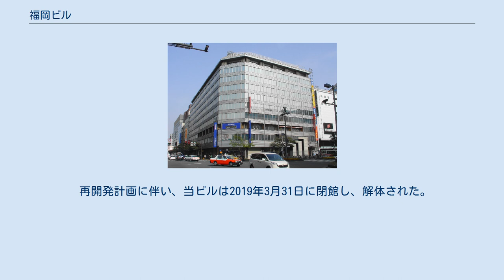福岡ビル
福岡ビル（ふくおかビル）は、かつて福岡県福岡市中央区天神1丁目11番17号にあった商業ビル。
地元では福ビル（ふくビル）とも呼ばれた。
大手私鉄である西日本鉄道（西鉄）が所有し、同社の本社が入居していた。
再開発のため2019年（平成31年）3月末を以て閉館し、ビルは解体されている。
 福岡県西方沖地震によってビルの窓ガラスが割れ、地面に降り注いだ。
 1958年（昭和33年）8月に当時の福岡郵便局（現・福岡中央郵便局）および隣の安田信託銀行（現・みずほ信託銀行）の跡地に着工し、総工費25億円を投じて1961年（昭和36年）12月31日に竣工した。
建設にあたっては、1955年（昭和30年）8月27日未明に108店舗中66店舗を焼失する火災が発生した天神町市場跡地に、商業・文化施設・ホテルなどを入れた福岡ビルを建設する計画を立てたが、天神交差点脇の福岡郵便局と旧橋口町の福岡銀行本店予定地を交換する話があり、これに対して地元から天神交差点付近をにぎやかな街にしたいの要望があったことから、福岡ビルの予定地を含め三角交換（すなわち、天神町市場跡に福岡銀行本店、福岡銀行本店予定地に福岡郵便局、福岡郵便局跡に安田信託銀行跡地を合わせた土地に福岡ビルを建設）するという方法で建設することになった。
 当初、地下及び低層階には旧天神市場からテナントが入居する予定だったが、資金に行き詰まって工事が中断したため、入居は少数に留まった。
そのためテナント構成が見直され、それまで大名町にあった西鉄本社も1962年（昭和37年）4月29日に当ビル内に移転している。
 当初は1956年（昭和31年）に西鉄や地元財界の協力で設立された福岡ビル株式会社が運営していたが、1963年（昭和38年）4月25日に同じ西鉄グループの九州土地興業が同社を吸収合し、西鉄地所に社名を変更。
西鉄地所は1971年（昭和46年）4月1日に西鉄に吸収合併され、以後は西鉄が当ビルを所有していた。
 屋上には、当初、天神-福岡空港間の旅客輸送等を目的にヘリポートが設置されたが、試験飛行の段階で反対意見が相次いだため、正式に供用されることなくビアガーデンに転用され、毎年夏に営業していた。
 2005年（平成17年）3月20日の福岡県西方沖地震ではこのビルの窓ガラスが割れ直下の歩道に破片が落ちた。
これは窓ガラスの取付方法が窓枠が窓ガラスの揺れを吸収しない古い工法だったのが原因で、地震後全ての窓ガラスについて取付方法を改良し取り替えている。
 2010年（平成22年）12月3日、福岡ビル脇に設置された同ビルの地下街に誘導する案内看板が歩行者の女性に当たり女性は軽症を負った。
後に警察の調べで原因は看板に固定されていたネジが腐食しており、強風の影響で看板が外れたと思われる。
 2018年（平成30年）8月3日に、「福ビル街区建替プロジェクト」第1期事業の計画が発表された。
計画の概要は、福岡ビル、天神コアビルを一体的に建て替えて、地下3階と4階を駐車場、地下2階から4階を商業施設、5階と6階をスカイロビー（7階は設備フロア）、8階から17階をオフィス、そして18階と19階をホテルとするもの。
当初は当ビルと天神コアビルを第1期事業として建て替える予定だったが、2019年（令和元年）11月にイオンモールとの間で合意が行われ隣接する天神ビブレも含めた同時開発に変更になり、当初の計画の約1.4倍に拡大することになった。
 再開発計画に伴い、当ビルは2019年3月31日に閉館し、解体された。
新ビルは2024年3月竣工、同年夏開業の予定である。
 地下で福岡市地下鉄空港線 天神駅、天神地下街、天神コアと接続していた。